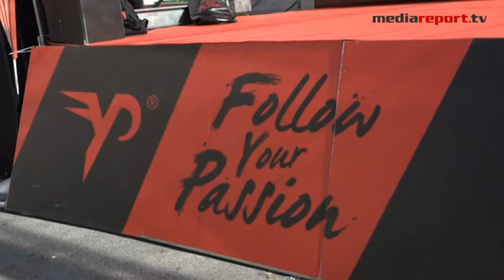5^ edizione San Nicola Half Maraton : la corsa che rende Bari internazionale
Testimonial Valeria Streneo, primatista italiana di maratona e mezza maratona, vicecampionessa mondiale nel 2013 sulla distanza dei 42,195 km: "voglio allenarmi con il sole di Bari"